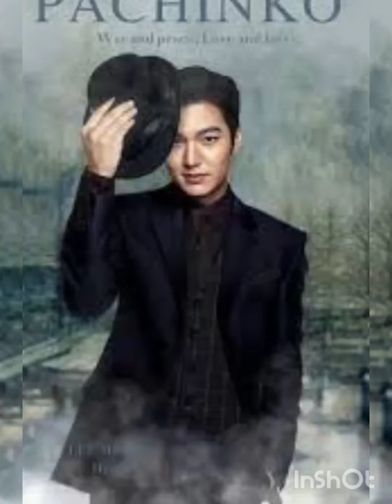Lee min ho de Rey 👑 a Panchiko dos de sus mejores dramas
hello friends today's video is about the 2 most recent dramas that show their versatility I hope you like the video and support me by giving me a like 👍🔔 and activating the 🔔 and sharing thanks

hola amigos el vídeo de hoy se trata sobre los 2 mejores dramas de Lee min ho ojala les guste y si tienen alguna sugerencia dejen sus comentarios, o sobre algún vídeo que quieran